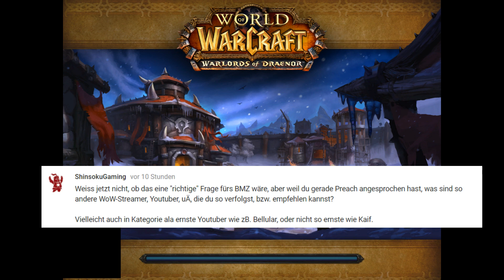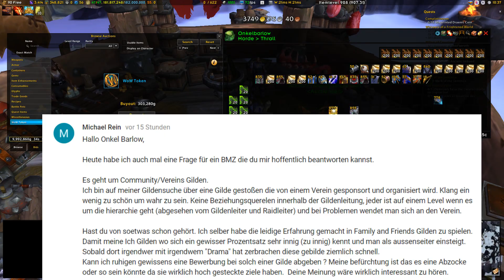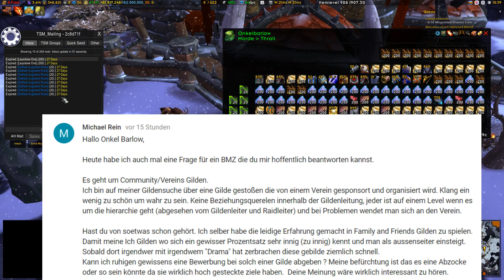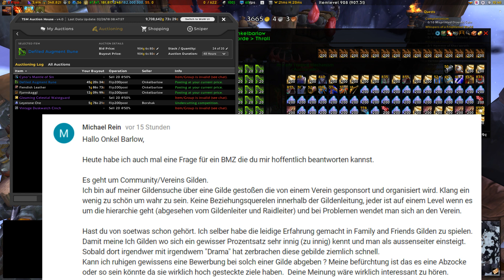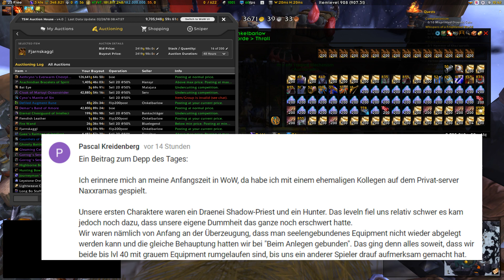BMZ: Lieblings-Youtuber ,Veraltete Mechaniken, Vereinsgilden